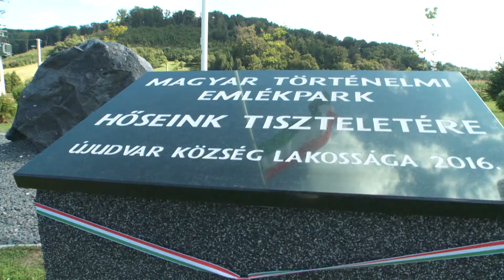Kanizsa TV Híradó - Magyar Történelmi Emlékpark